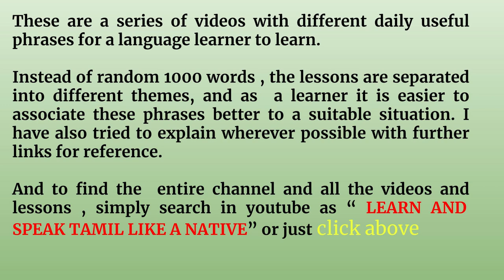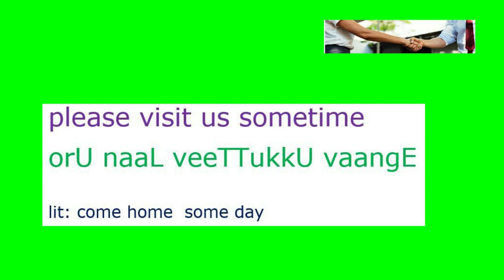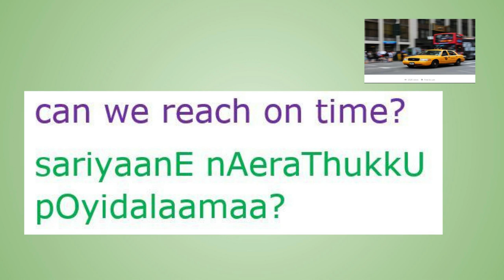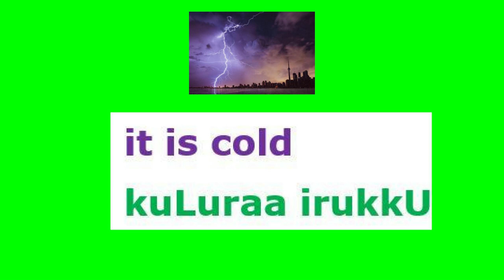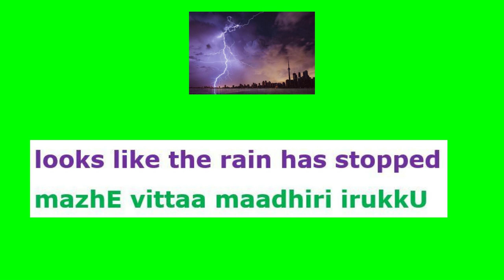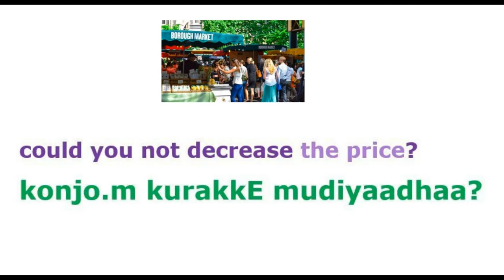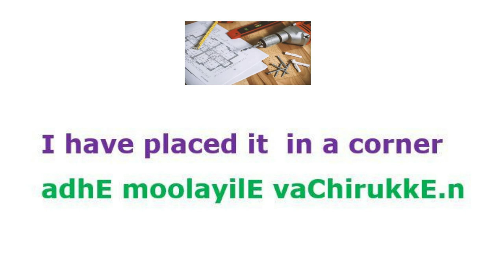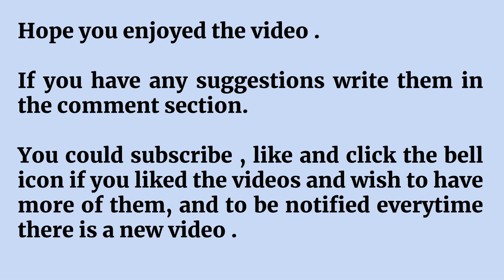LEARN TAMIL 76 - 100 USEFUL TAMIL PHRASES